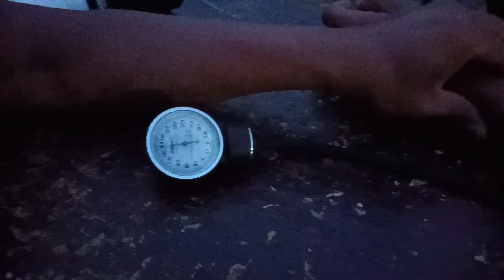Han mars Diktukba 2023 part1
Walaupun bulan puasa tetap laksanakan kegiatan dengan penuh semangat
Luar biasa diktukba 2023 mantabb...aura. pam..pam..pam...